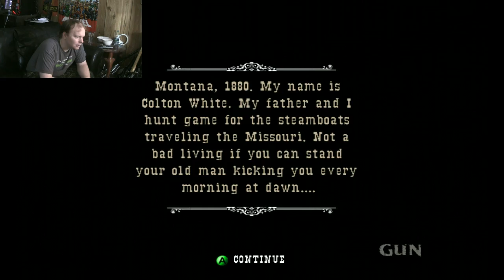FISTFUL OF BULLETS!! ][ GUN Wednesday Whatever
time for the old west!